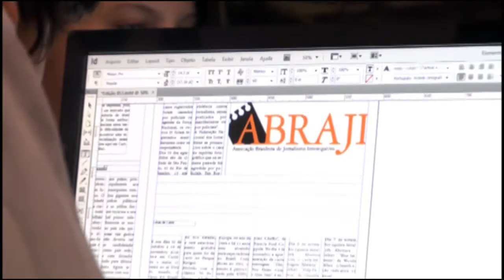Tela UN 22.10.13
No Tela UN desta Terça-feira, 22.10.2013 você confere:

- Alunos da UP participaram de congresso global que discutiu o jornalismo investigativo;
- Estragos causados pelas fortes chuvas em todo estado;
-Hospital Pequeno Príncipe conta com 450 voluntários.

A apresentação do Tela UN é de Augusto Tortato

O Tela UN é produzido por:
- Larissa Nichele (editora-chefe);
- Ana Cristina Mayer (editora);
- Angelo Sfair (repórter e cinegrafista);
- Daiane Nogoceke (repórter e cinegrafista).